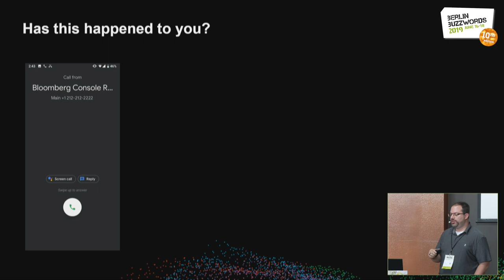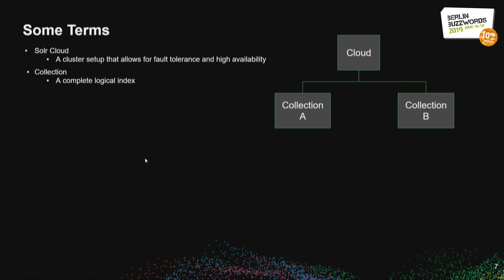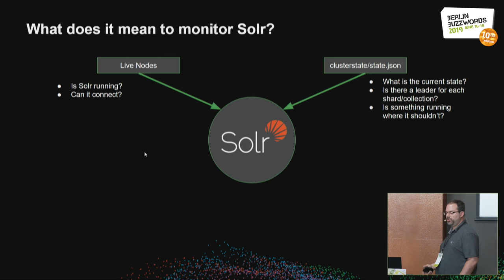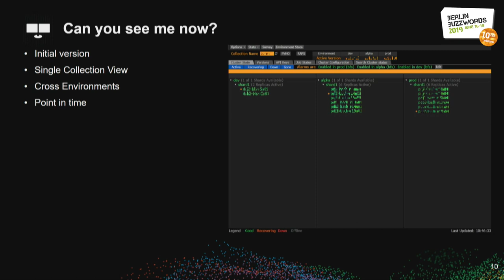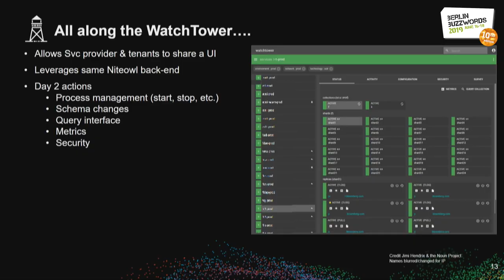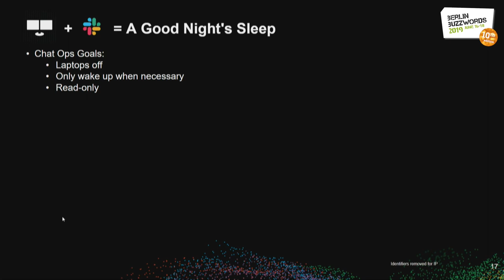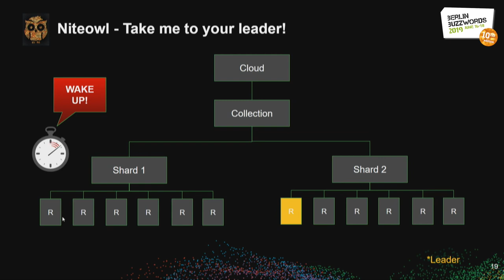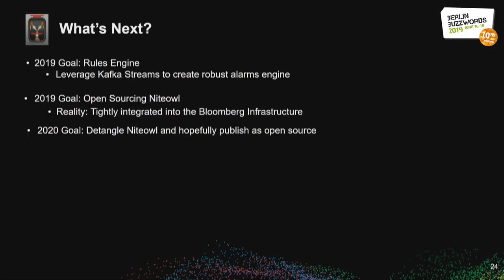Berlin Buzzwords 2019: Ken LaPorte – Monitoring Solr at Scale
It’s 3am and your phone wakes you up. A service you own is having a problem. This is an all too familiar issue for application and infrastructure teams alike. When that team is Bloomberg's Search Infrastructure team and the global financial markets are relying on the services you provide, you have to get up and fix it right away.

But how did you learn about the problem or how severe it is in the first place? And how do you scale that for hundreds and thousands of services? What can you do to ensure your services are performing within your SLAs - despite peak load (a question that becomes even more interesting when many of those services are managed using Kubernetes)?

Bloomberg's Search Infrastructure team has created a holistic, extensible and configurable monitoring solution for large scale distributed systems. Our solution allows us to scale monitoring both horizontally (the types of services) and vertically (the number of services). In this talk, I will discuss how our approach has evolved as the number of services we monitor has increased dramatically. I will detail how we leveraged Apache Kafka to improve our reliability and unlink our monitoring and alarming solutions. Finally, I’ll demonstrate how ChatOps have helped us all get a good night's sleep.